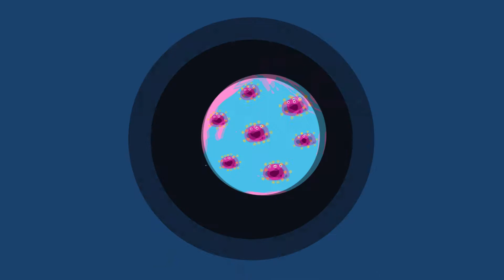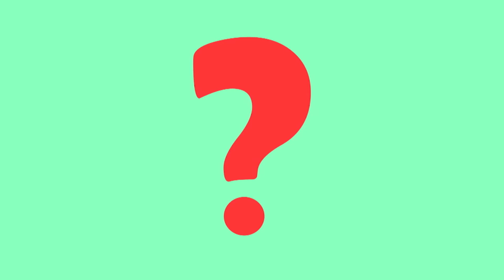Making Hepatitis B History - English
A short educational animation about Hepatitis B. English version. Multilingual.